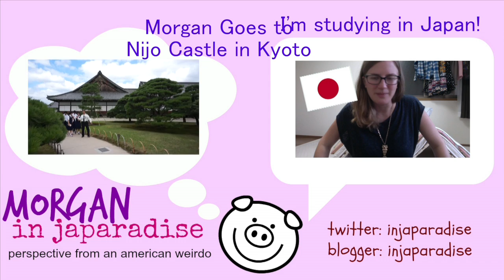I made my own chopsticks! お箸作りやってみた！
I recently went to Kyoto to make my own chopsticks. This is not just a fun thing for foreigners to do, but also something Japanese people often do at some point in their lives. This place, Masumaru Nishimuraya is wonderful, and the staff are a delight! Even if you don't speak any Japanese, I think the staff speak enough English, and there's a lot of printed information in English, so I encourage you to check it out.

Please let me know if you check it out!
Hi, I'm Morgan from the States. I'm studying abroad in Osaka, Japan. I want to show you around, talk about Japan, and connect with people around the world!
どうも、モーガンです。大坂で留学として勉強しています。声優・俳優で、歌うのが好きで、日本の伝統芸のに興味がある（落語とか）。日本や英語や違うこともについてしゃべりたい。